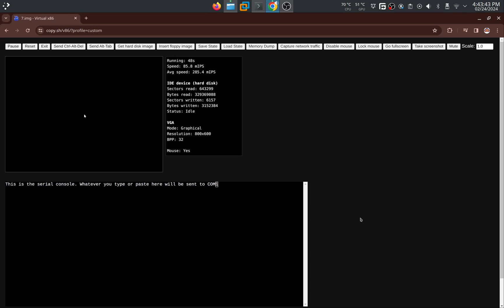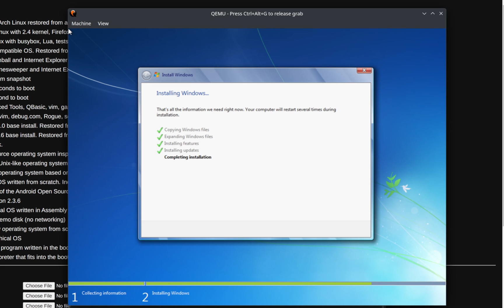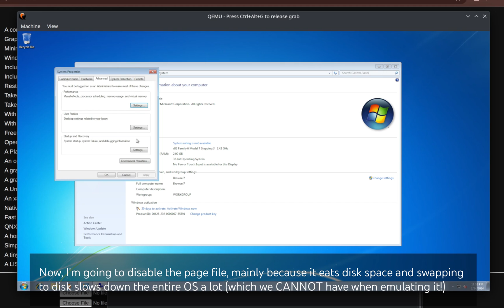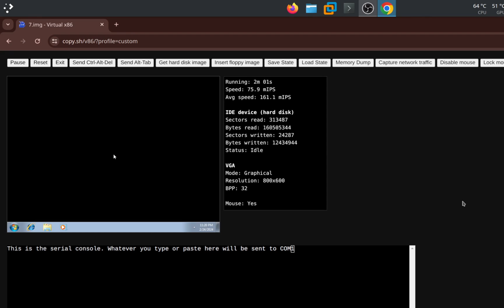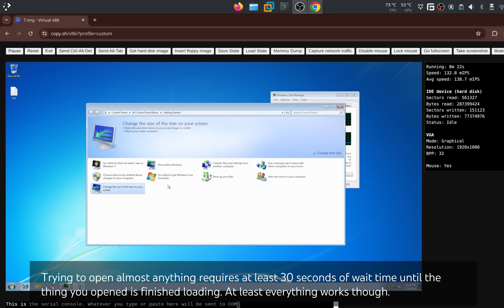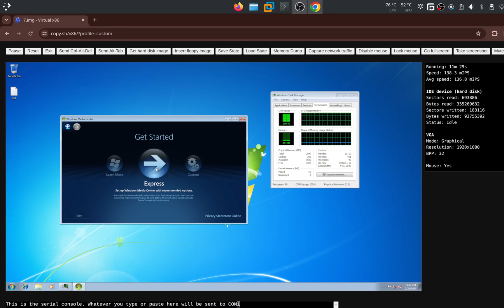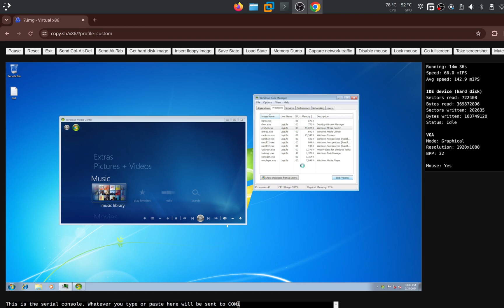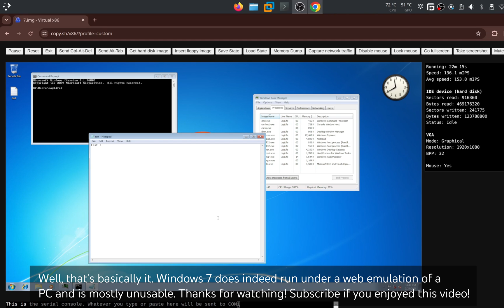Running Windows 7 in a Web Browser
You probably have heard of running Windows 95/98 or even XP in a browser, but what about 7? Yes, it is possible. It's not possible to use Windows 8 or above in a browser though, at least not until NX is implemented or there is a x64 emulator ported.